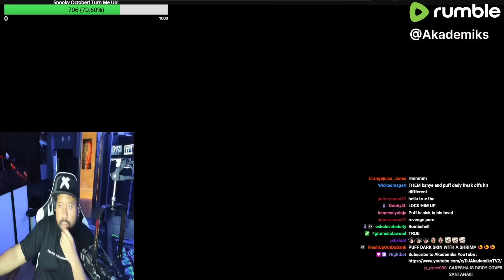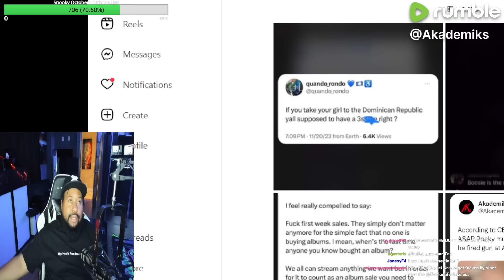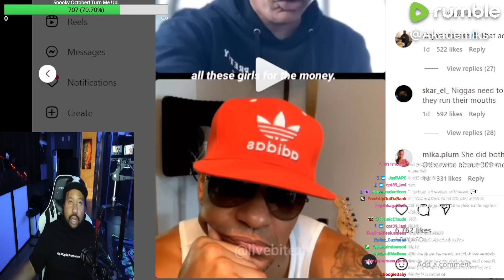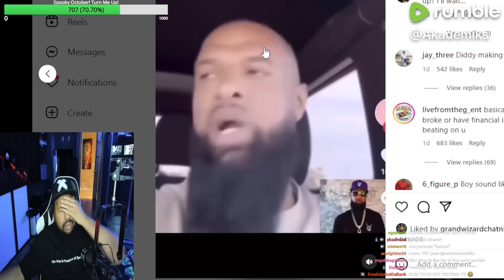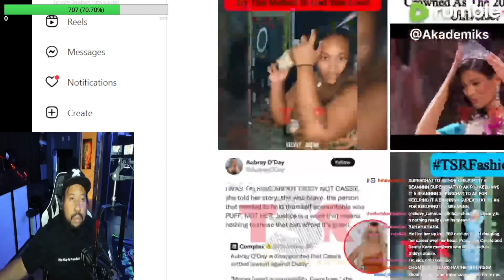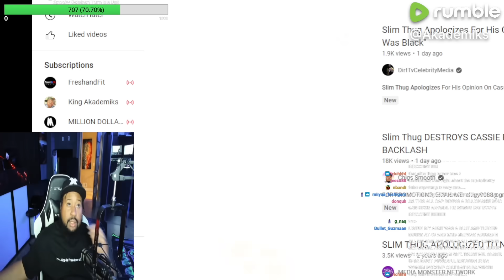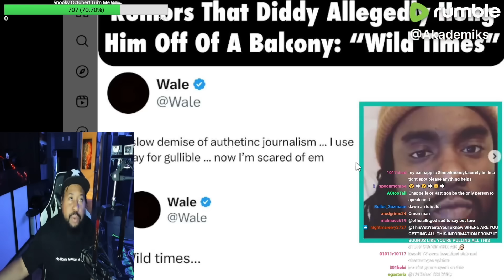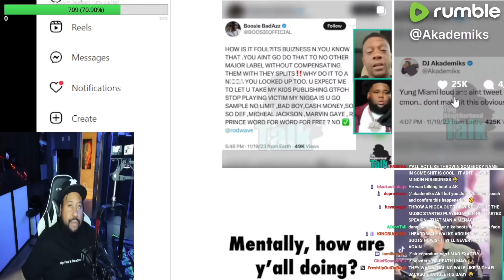DJ Akademiks reacts to new Pictures of Diddy & the Industry commenting on the Lawsuit being Settled